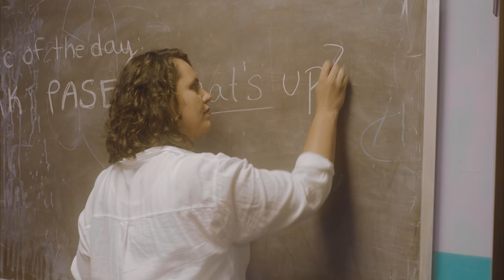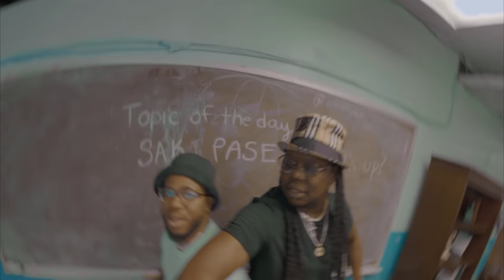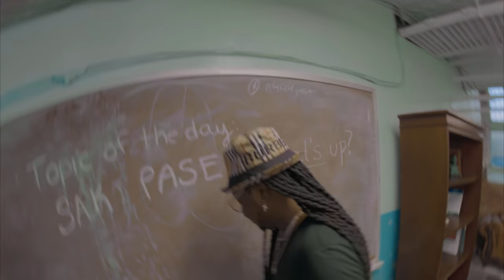𝐋𝐀𝐌𝐁𝐎𝐆𝐈𝐍𝐍𝐘 x Tonymix - Sak Pase (Remix Video)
‘SAK PASE ( Remix)
Nigerian AfroDancehall Artist LAMBOGINNY teams up with Haiti’s Superstar  TONYMIX on Sak Pase Remix.

Video Directed by - Dir by @michaelokoasia

1. Ling
2. Liz Grossman Kitoyi
3. Mary